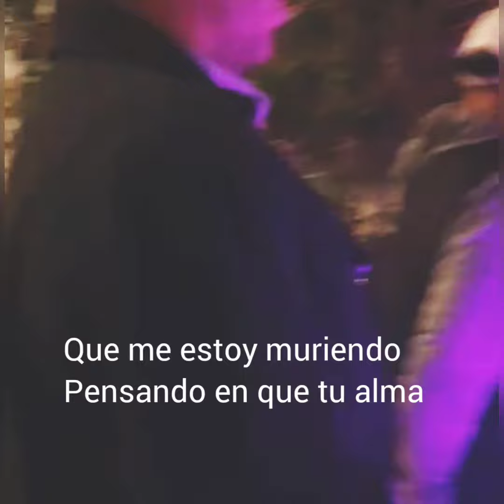reyna mia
palomeando en casa tara
voz Carlos Martínez Ortiz
guitarra Anibal